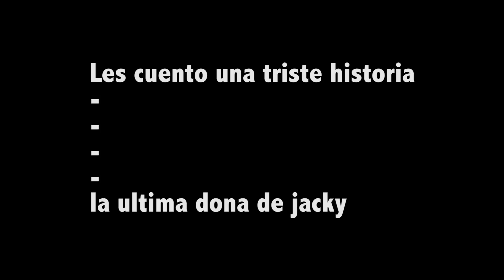ATASCON DE DONAS Y TACOS - DIA LIBRE DE JACKY - Ismael Martinez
Síganos es Gratis

Si quieres asesorías o agendar cita manda mensaje a mi pagina de FACEBOOK